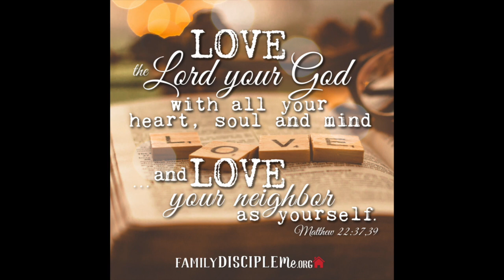LOVE JESUS IN YOUR NEIGHBOR. Sunday's Gospel | Misión Ruah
LOVE JESUS IN YOUR NEIGHBOR. Sunday's Gospel | Misión Ruah. Father Claudio Barbut

Do you want to fast for 40 days?

Each purchase helps the Ruah Mission charitable works in the world.